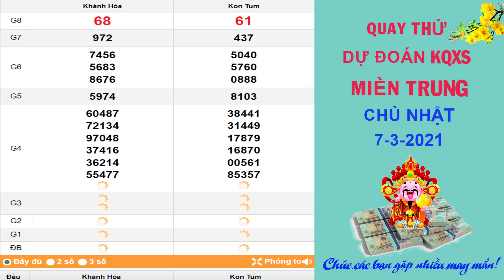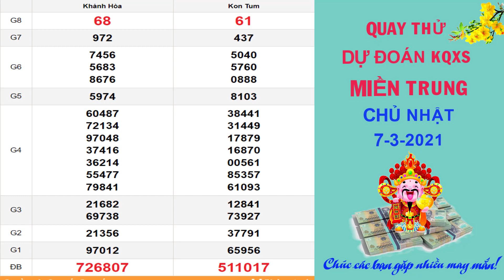Quay thử dự đoán kết quả xổ số MIỀN TRUNG hôm nay ngày 7/3/2021, XSKH, XSKT